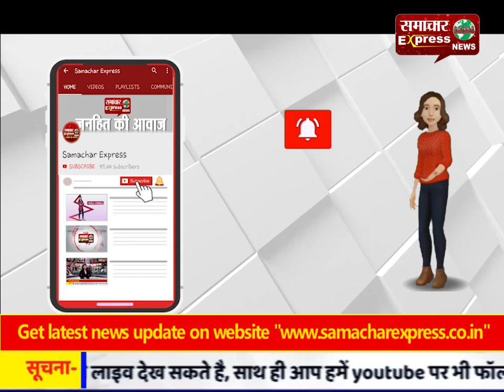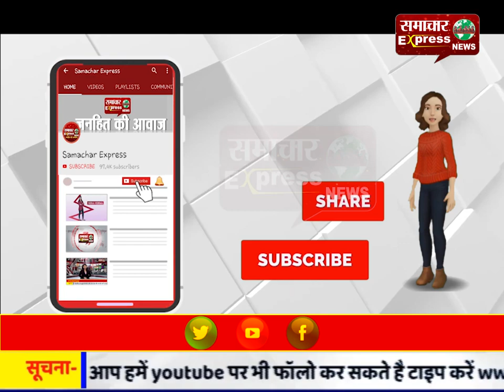कानपुर में नमामि गंगे पर बैठक के बाद पीएम मोदी ने मुख्यमंत्रियों के साथ किया गंगा का निरीक्षण